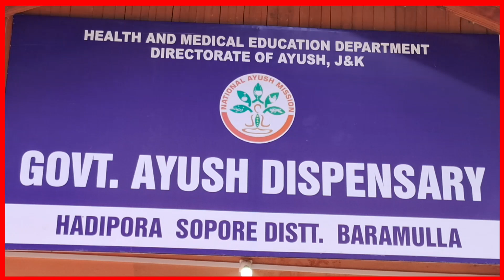Today Ayush Dispensary was inaugurated by Deputy Director Ayush at Hadipora Rafiabad